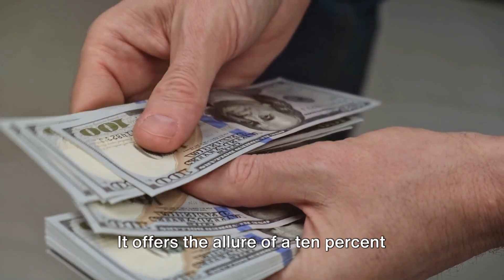Banqiro Reviews: Testimonials & Truth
👇👇👇Check The Pinned Comment To Book a FREE consultation👇👇👇

In this eye-opening video, we delve into the shocking truth behind Banqiro's non-appearance at regulatory hearings and their mounting legal obligations. Join us as we uncover the reasons behind this absence and explore the potential consequences awaiting the company.

With expert analysis and exclusive insights, we scrutinize the implications for Banqiro and shed light on the possible repercussions in the financial industry. Don't miss this crucial exposé that could change your perspective on the company's operations and future.

OUTLINE:
00:00:00

00:00:33
Banqiro's Business Model

00:01:10
The Inevitable Collapse

00:01:43
Getting Your Money Back